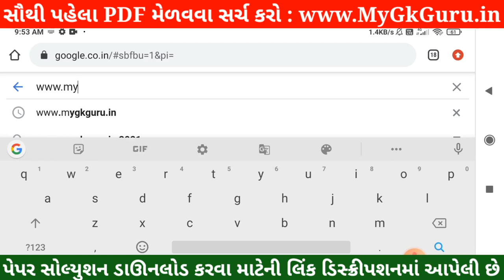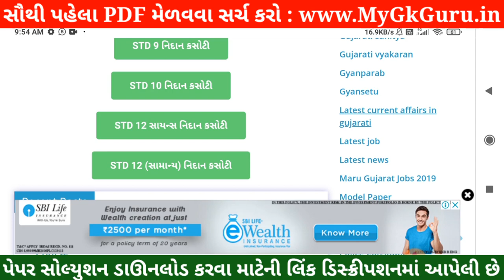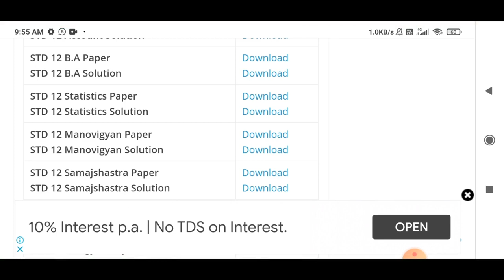💥STD 12 Statistics Nidan Kasoti, STD12 Statistics Paper Solution 2021, Nidan Kasoti STD12 Statistics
STD 12 Statistics Nidan Kasoti 2021, STD 12 Statistics Paper Solution 2021 July 120 marks, Nidan Kasoti Std 12 Statistics. Nidan Kasoti Dhoran 12 Statistics Solution.

IMPORTANT Notice: As per Gujarat board guidlines this channel dosen't provide any exam paper solution. (I request All students not to download exam paper or Paper solution before your exam it's illigel.)

in this video I am providing complete Pratham Nidan Kasoti std 12 Statistics solution 2021. Statistics ekam kasoti solution July 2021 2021.